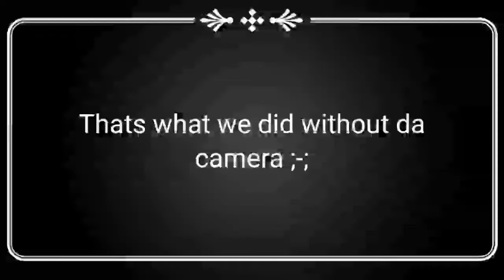What we do when we accidently record ;-; (with the crews)